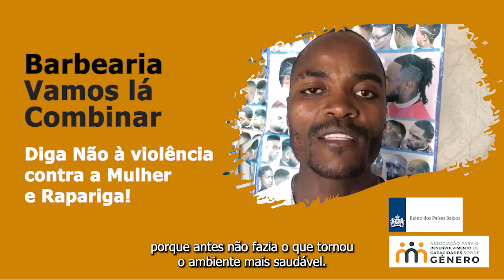Vamos la Combinar contra a Violência - Distrito de Marracuene - vozes de homens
No âmbito dos 16 dias de activismo contra a violência, a ADC Genero em parceria com a Embaixada do Reino dos Paises Baixos, lançaram a campanha Barbearia Vamos La Combinar, onde os barbeiros reorientam os diálogos sobre as masculinidades positivas com homens e rapazes para a prevenção da violência no distrito de Marracuene.